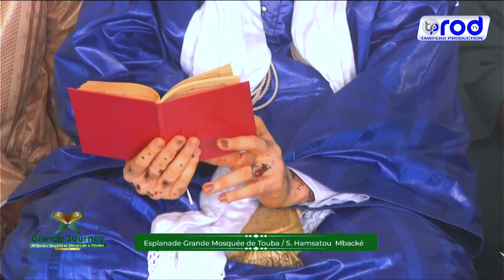Mame Mbaye GUEYE Grande journéee Coran, qaçida et Zikrulah 25 juillet 2022 à Touba